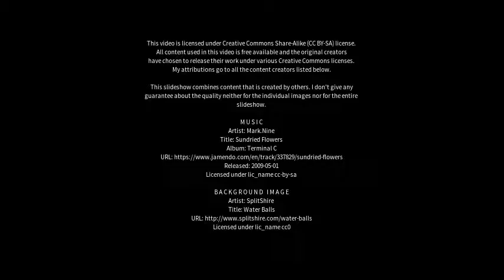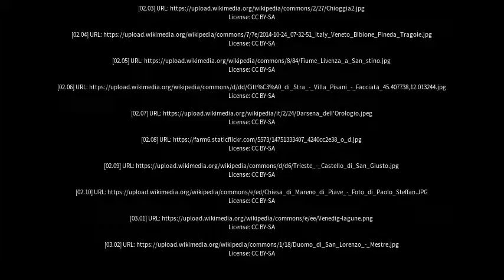Best places to visit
Best places to visit - San Donà di Piave (Italy) Best places to visit - Slideshows from all over the world - City trips, nature pictures, etc.